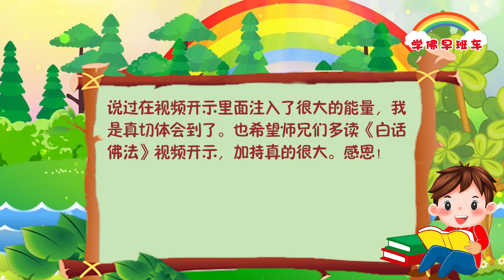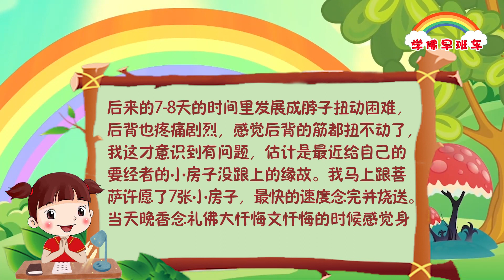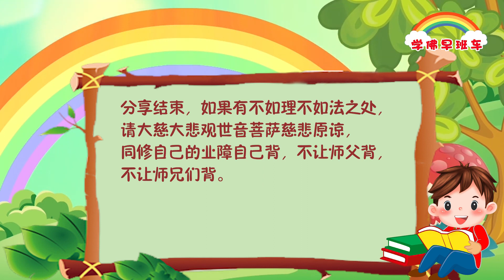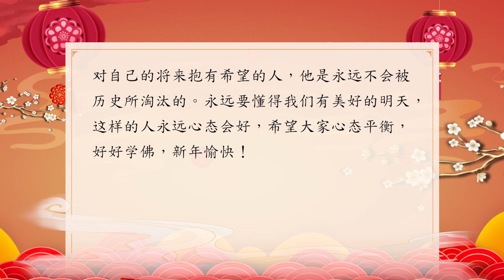学佛早班车视频 第969期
如果以个人的结论，以每个人自己的思维来研讨佛法，就会形成偏见，形成我执或他执，从而影响对真理的认识。只有抛开“我”，才能避免偏见，才能从众多的法中找到正法。

学佛就是修心，万法唯心，修心的路就是学佛的路。心浮则飘，心不定则魂飘，如果心中有着无数的杂念，有着许多的担心，忧虑、愁苦，那么心就不能安定，灵魂就不能安宁。

---《白话佛法》 第一册  34、人间学佛须知

1.
我的法喜分享

我的妈妈今年87岁，学佛3年。她的精神非常好，精力充沛。她每天的功课大悲咒49遍、心经49遍、礼佛大忏悔文7遍。还能够读诵6张经文组合小房子。随喜赞叹！

妈妈今天特别开心，因为儿媳妇也信佛了，今天在家里设佛台，同修们都来助缘。全家欢喜信受，法喜充满！

2.
跟师兄们分享一下，最近读了几篇《白话佛法》视频开示，真的感觉能量很大。以前睡觉少于6个小时，连续上白班头就会疼，这周三、四、五上了三天白班，每天睡眠只有5个小时，却没有发生头痛的症状，人还比较精神。所以师父说过在视频开示里面注入了很大的能量，我是真切体会到了。也希望师兄们多读《白话佛法》视频开示，加持真的很大。感恩！

3.
感恩释迦牟尼佛，感恩大慈大悲观世音菩萨，感恩师父！

分享一个小小的灵验事情：

前几天早上起来感觉后脖子不舒服，来回扭头都别扭，也没当回事，以为睡觉落枕了。后来的7-8天的时间里发展成脖子扭动困难，后背也疼痛剧烈，感觉后背的筋都扭不动了，我这才意识到有问题，估计是最近给自己的要经者的小房子没跟上的缘故。我马上跟菩萨许愿了7张小房子，最快的速度念完并烧送。当天晚香念礼佛大忏悔文忏悔的时候感觉身体一阵阵地热，脖子不疼了，后背的压迫感也好了，真是太开心了！感恩菩萨保佑！

4.
努力修，勤念经，做功德，菩萨佑

我是黄同修，我是那种手机能用就用的人，因为个人认为手机永远追不完，可以用就好了。但是现在我的手机已经有六年了，开始很多软件都不能用最新版本了。本以为明年才打算换手机，怎么今天下午在工作的时候看到某某银行通知在11月1日之前手机必须要有更新的版本才能继续登陆银行网站。平时对这些网站通告都不大注意的我竟然注意到了（都是菩萨保佑我让我注意到这个通告），否则我再不换手机就会影响我的工作。即使联络了客户服务人员，人家也是建议最好换手机，否则以后有更多的软件或者新科技需要通过手机用的。也很感恩我的爱人及时给我助缘。

元旦新年师父开示集锦
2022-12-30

新年忘记过去，创造美好明天

台长：后天就是我们阳历的年三十晚上了，希望大家有一个美好的晚上。等到新年元旦到来的时候，我们就进入了新的生活，我们要把过去不好的全部忘记，把好的全部记住，我们要懂得前途、生命都掌握在我们的手上，好好学佛修心，会给你创造一个更美好的明天！永远对自己的将来抱有希望的人，他是永远不会被历史所淘汰的。永远要懂得我们有美好的明天，这样的人永远心态会好，希望大家心态平衡，好好学佛，新年愉快！

心净则定，只有心中干净，心才能静，魂才能定。心定则道生，心定了，道行才能生出，也就是才能觉悟，才能悟出道理，悟出佛法的真理。心要净，就要明因果，知轮回，懂缘分，才能不贪，不瞋。

11 CHANG CHARN ROAD #05-01, SHRIRO HOUSE, SINGAPORE 159640.